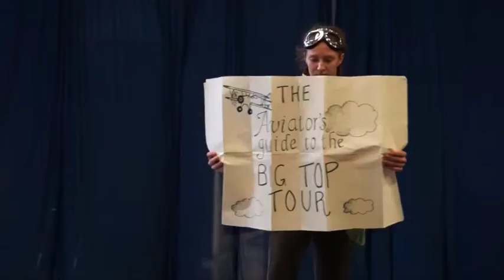LUCIA MASON LIVE 2016 CIRCUS SMIRKUS AUDITION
Lucia Mason Live  Circus Smirkus Audition for 2016 Big Top Tour